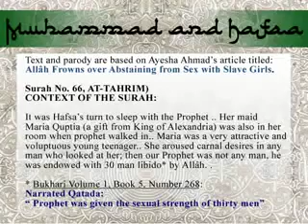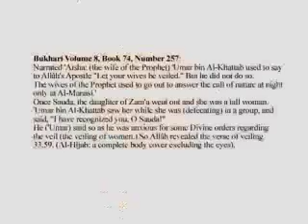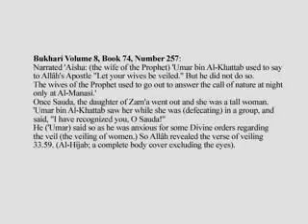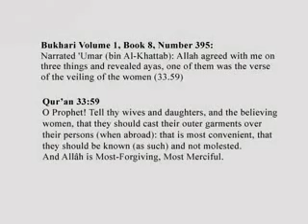EXPLAINING ISLAM From An Indian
Muhammad was quite a character.